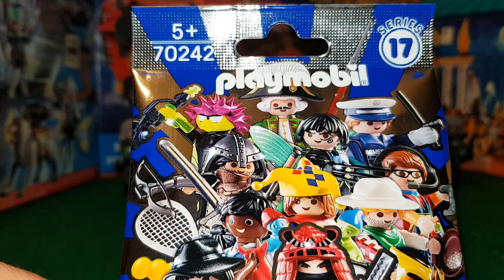Unboxing Playmobil Sobres Sorpresa Serie 17. El Vagabundo. Le vagabond. Homeless. 无家可归。